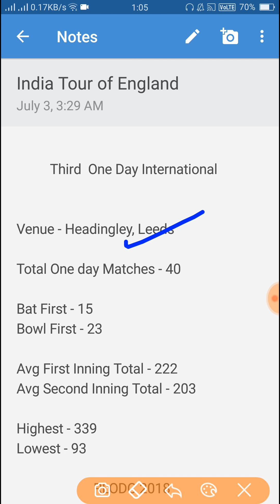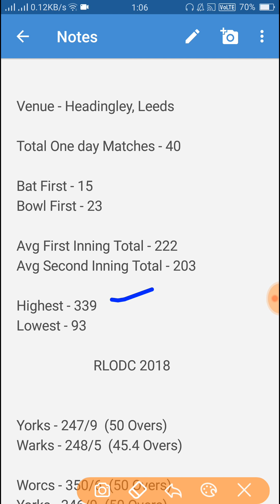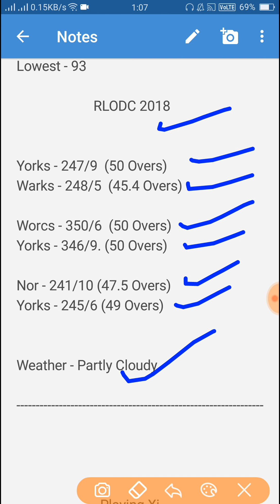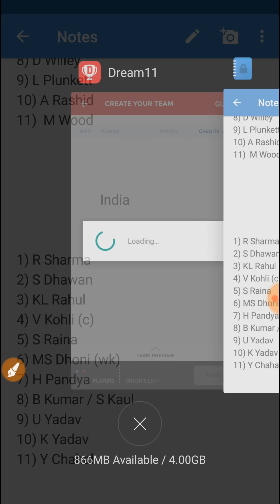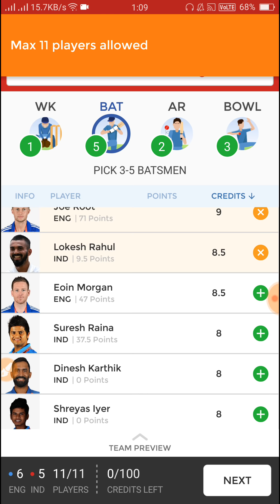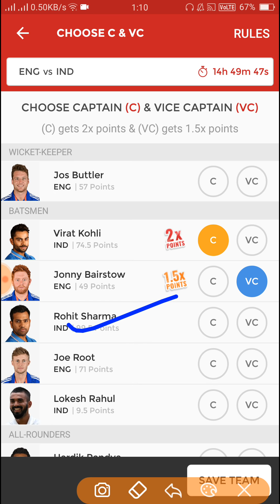England vs India, 3rd One Day International, Playing Xi, Match Preview and Dream11 Team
England vs India 3rd One Day International

 YOGES684